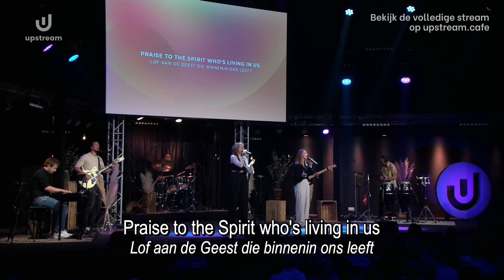We The Kingdom - Jesus Does (cover) | Upstream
Dit nummer is onderdeel van Upstream! Bekijk de volledige stream op

Vocalen:
Linda Rozendal - van Weeghel
Melissa Uiterwijk Winkel

Bas - Michel Ratuohaling
Drums - Nathan de Boer
Gitaar - Guido Roorda
Percussie - Herry Palapessy
Toetsen - Cristian Valkenburg

🙋 Heb je vragen of wil je napraten?

💰 Wil je ons financieel steunen?
Dat kan via upstream.cafe/geef